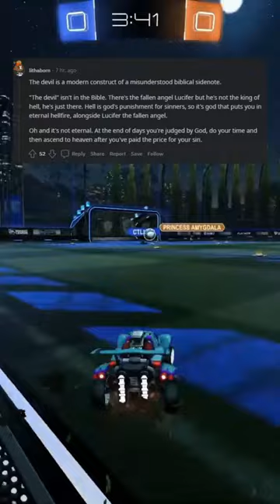If the devil wants us to sin why would he punish us when we go to 0000